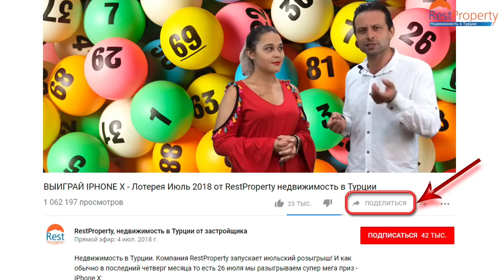ВЫИГРАЙ IPHONE X - Лотерея Июль 2018 от RestProperty недвижимость в Турции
Недвижимость в Турции. Выиграй iPhone X, путевку в Турцию и другие отличные призы! Компания RestProperty запускает июльский розыгрыш! Каждый из вас может принять участие и получить один из призов:

1 место: суперсовременный iPhone X
2 место: путевка в Турцию (Алания) на двоих на 7 дней (можно воспользоваться до 31 октября 2018)
3 место: экскурсия на двоих из Алании в любое место Турции (можно воспользоваться до 31 октября 2018).
4 и 5 место: номерки для участия в следующем розыгрыше.

Для того, чтобы принять участие в розыгрыше, нужно выполнить ряд простых условий:
Во-вторых, оставить под 10 любыми видео на нашем канале по одному комментарию. (Комментарии должны быть под разными видео, а не под одним и тем же. Комментарии в виде смайликов или бессмысленного набора букв, символов за комментарии не засчитываются. Пишите, пожалуйста, сообщения по теме видео или вопросы, свои мнения о покупке недвижимости, о жизни в Турции).
➡ После этого вы получаете номерок и ждете 26 июля 2018.

26 июля, в 10 часов по турецкому времени, в прямом эфире мы проведем розыгрыш, где и определим имена победителей!

Все очень просто, очень прозрачно и честно.

Компания RestProperty желает удачи каждому из вас!

Участвуйте и выигрывайте!

🔷 RestProperty - крупное лицензированное агентство недвижимости и застройщик в Турции.
Решили приобрести недвижимость в Турции, виллу или апартаменты в курортной зоне на турецком побережье Средиземного и Эгейского морей? Начните со звонка на любой удобный для Вас телефон в один из офисов RestProperty в Турции, России, Украине или Казахстане.